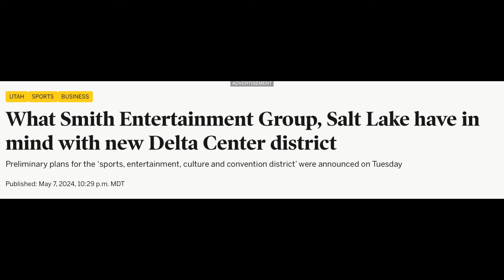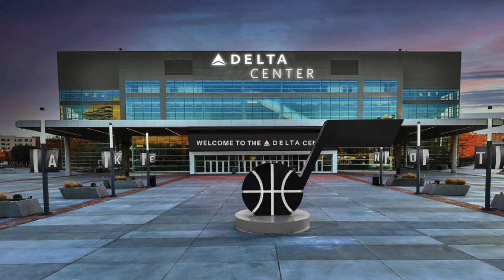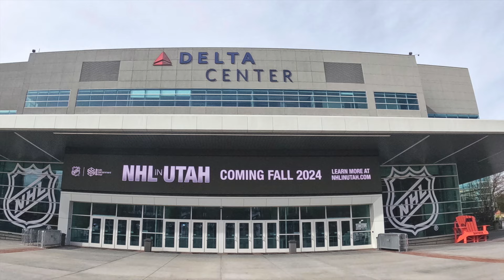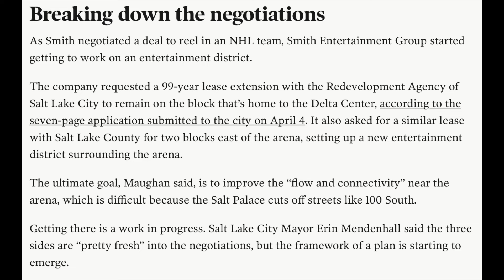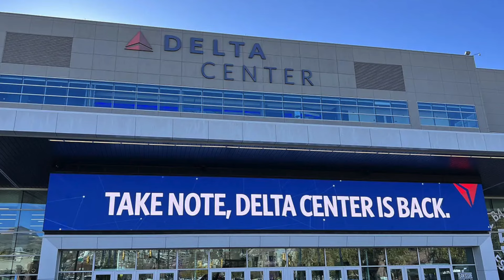Utah *MASSIVE* Arena & District Renovation to cost $3 Billion?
Discussing the Delta Center renovation for the new NHL team and the Jazz